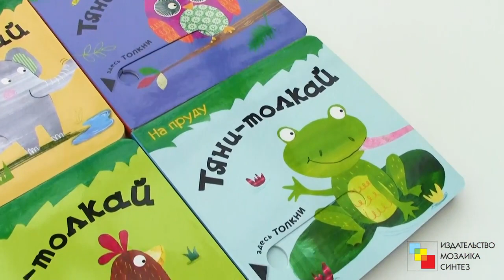Книжки игрушки «Тяни-толкай» Мозаика-Синтез